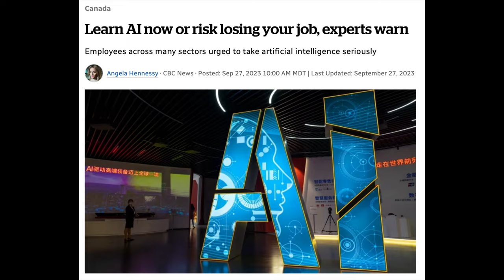Learning Strategies 35 Module 4 Part 2